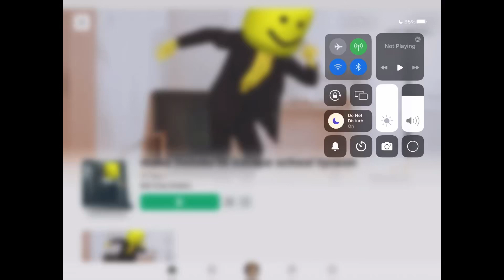TikTok to make meek me famous